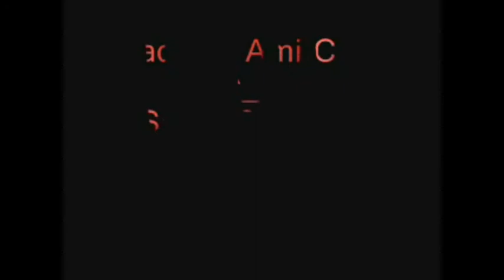Blood Ties Naughty boy TubeID Net